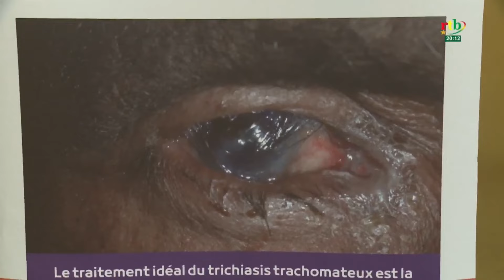Maladies tropicales négligées, pour un engagement fort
Sur les 21 maladies tropicales négligées, le Burkina Faso a pu venir à bout de 5. Le 30 janvier est une journée consacrée à la lutte contre ces maladies qui sévissent au sein des populations pauvres.